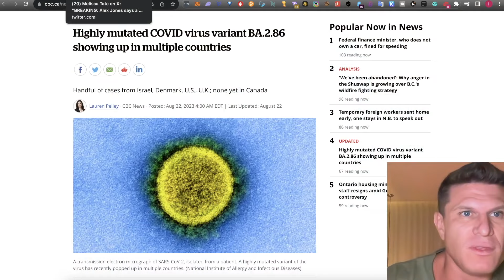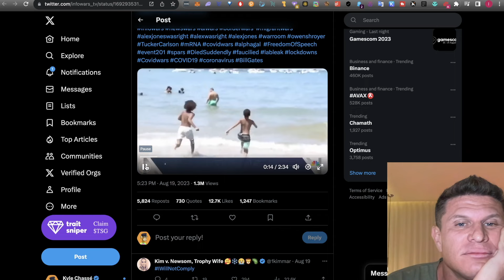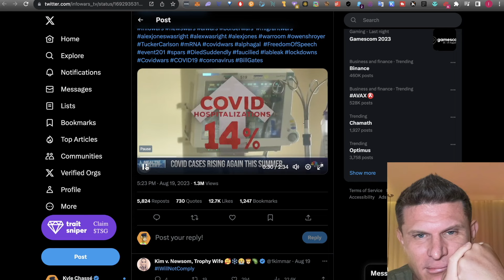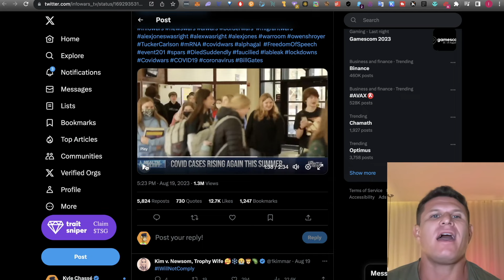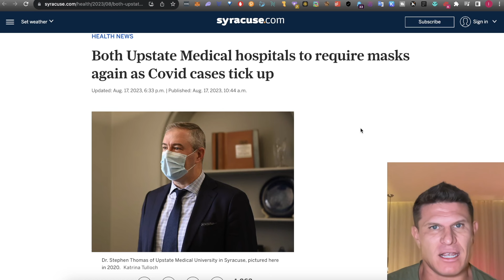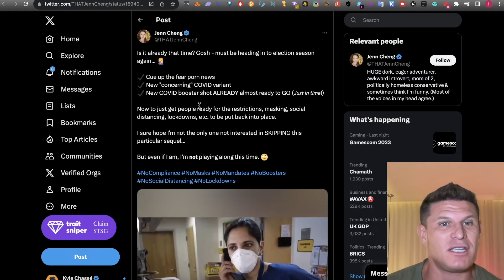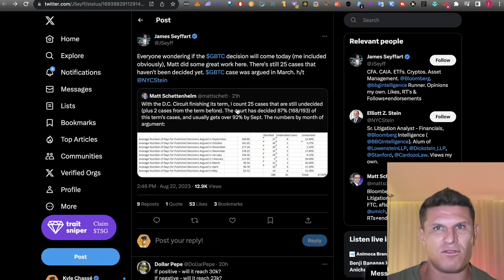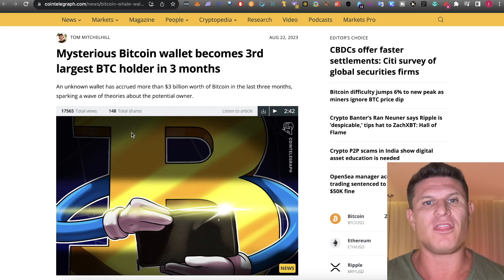URGENT! BITCOIN DUMP IMMINENT!! (HOW TO PROFIT!)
There is a potential crash coming for BTC and for Global Markets - join us today as I tell you about what the cause of this crash will be - and how you can PREPARE and PROFIT from it!

Investment Risks :

The Channel :

Timestamps :

00:00 - 01:10 Introduction.
01:11 - 03:24 Mutated Variant On The Rise.
03:25 -  06:10 Cases Surging + Boosters Coming.
06:11 -  07:40 Mandates Being Reinstated + Potential Reasons.
07:41 - 09:23  Covid Crash March 2020.
09:24 - 10:09 GBTC vs SEC.
10:10 -  11:02 Speculation behind the 3$B BTC Wallet.
11:03 - 12:32 How to use AAVE?
12:33 - 13:06 Conclusion.